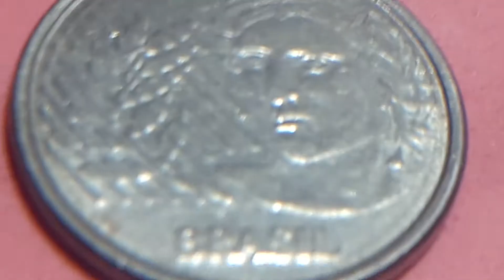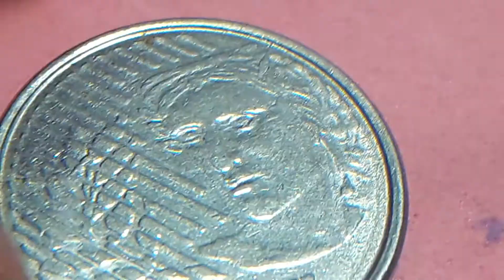ERRO SOBRECARGADA en la frente 5ctvs 1994 BRASIL